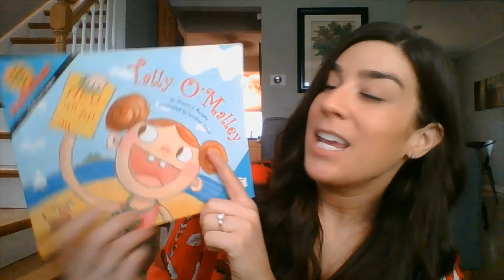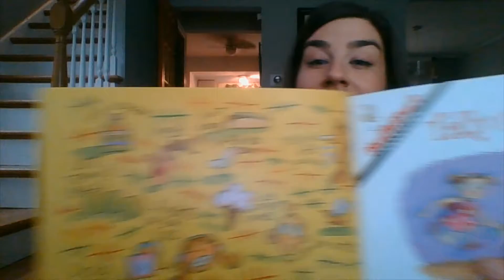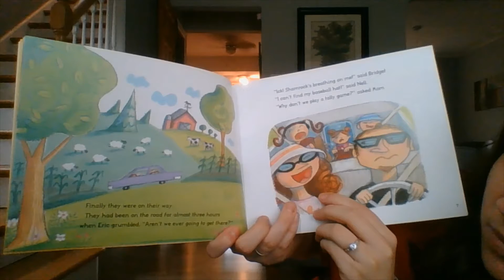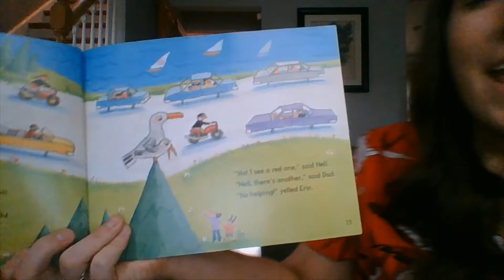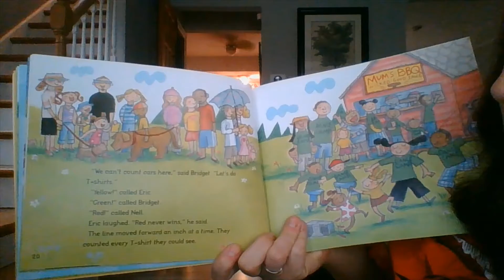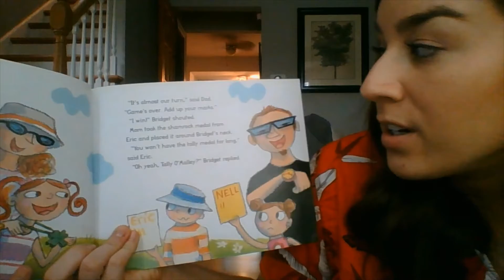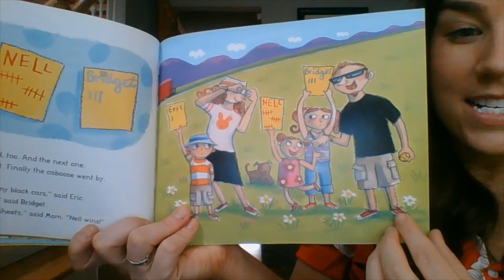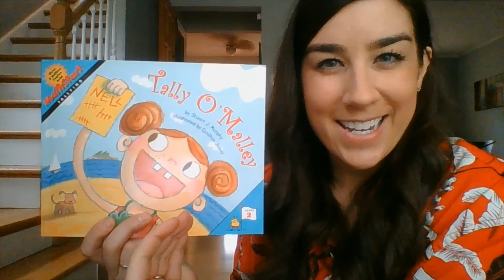Read Aloud: Tally O'Malley